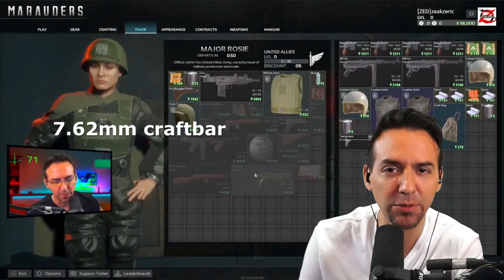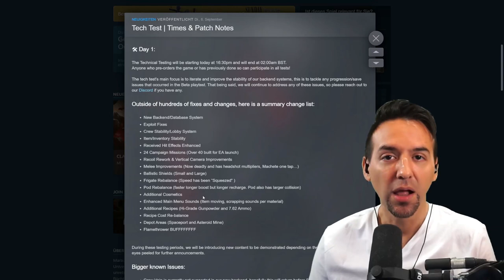Marauders letzte Beta und Early Access - Marauders auf Deutsch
Die letzte Marauders Beta ist da - wie lange geht die Marauders Tech Beta, was ist der neue content und welches Datum haben wir für den Release des Spiels in die Early Access Phase auf Steam - viel Spass!! | Guides auf Deutsch für Marauders von Team17

0:00 Intro
0:25 Marauders Beta Ablauf
0:51 Marauders Early Access Release
1:14 Beta Inhalte
1:51 Marauders Crafting
2:38 Marauders neue Skins
3:10 Marauders Kampagne und Missionen
4:48 Marauders neue Items
5:21 Syntetic Scrap
6:13 Tech Beta Patch Notes
7:51 Marauders Kaufempfehlung?